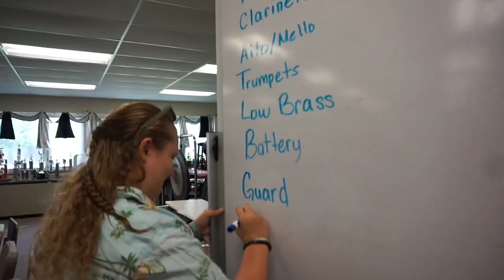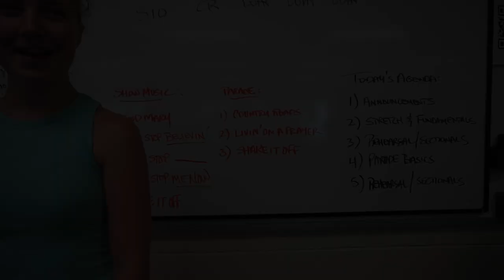Band Camp 2023 - Day One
Check out the video recap of the first day of Band Camp! We had an awesome day learning the basics of marching as well as what it means to be a member of the Eagle Marching Band! Keep an eye out for more videos of each of the days here at Band Camp!